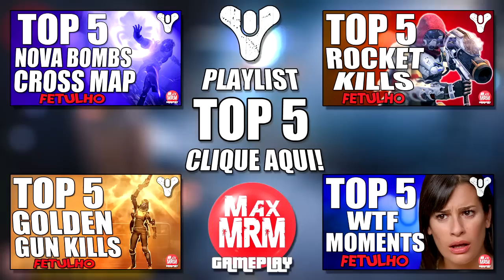Destiny - TOP 5 TITÃ DEFENSOR / BOLHA #2 ( A síndrome da Bolha! )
A pergunta é... Pq quando um Titã abre uma Bolha a gente sente uma vontade quase incontrolável de ir até lá, entrar na bolha e matar o safadão? R: É A SÍNDROME DA BOLHA!!!

Fala galera!
Vídeo com mais um Top 5 e desta vez com o top 5 de jogadas de Titãs Defensores #2.

♫ XIBLADA NO BUMBUM ♫

♫ DESTINY NÃO BUGA ♫

Envie um vídeo no qual você tenha conseguido um LOOT bem bacana, uma sequência de KILLs que você tenha feito no Crisol, Osiris, Bandeira de Ferro ou algum bug que tenha visto durante o jogo, qualquer coisa bacana que você envie pode ser selecionada para ser narrada pelo Fetulho e aparecer no Canal.

► O vídeo tem que ter uma qualidade de imagem aceitável de preferência 480p em diante.

► Junto ao vídeo envie o seu nome, Nick name ou qualquer outro nome que você queira que apareça, se quiser pode também enviar o link para sua rede social ou Canal no youtube.

► (OPCIONAL) Pode enviar uma foto sua também.

► Preferencialmente enviar o vídeo para o e-mail, mas também serão aceitos links diretamente para o youtube na pag do facebook e twitter abaixo:

Obrigado pelo suporte galera, vocês são demais!

Valeu aí galera, Fetulho e eu agradecemos por enviarem os seus VÍDEOS! =D